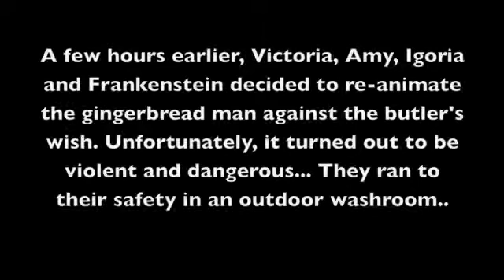Frankenstein 1.5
SuroalGals©

Dec 2012 By SuroalGals©
Please Comment, rate, and Subscriptions!! :D
Enjoy it! Thanks - SuroalGals©